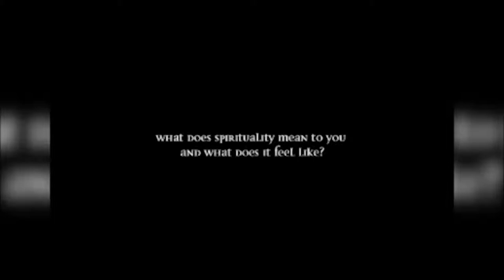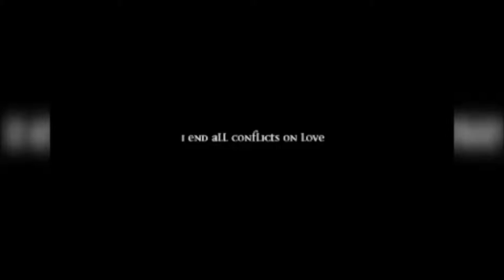Dr Wayne Dyer Law of Attraction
Wayne Walter Dyer was an American self-help author and a motivational speaker. His first book, Your Erroneous Zones, is one of the best-selling books of all time, with an estimated 35 million copies sold to date.

books for Dr Wayne Dyer
Your Erroneous Zones

The Essential Wayne Dyer Collection

wishes fulfilled